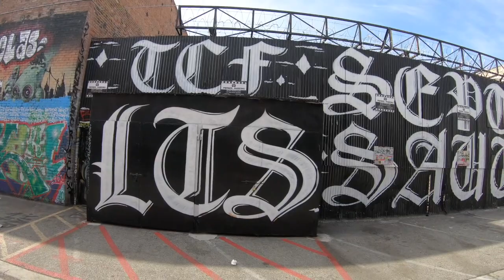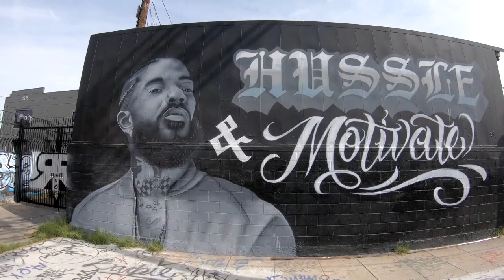LOS ANGELES GRAFFITI STREET ARTWORK 2021; Los Angeles, Los Angeles county, CA USA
In this video you'll see some of Los Angeles best street artwork in the heart of downtown Los Angeles. You'll see street artwork of Nipsey Hussle and Kobe Bryant